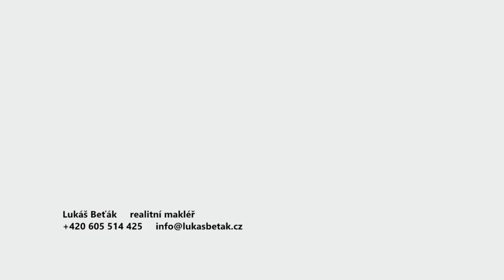Radostice u Kamenného Újezdu, okr. České Budějovice